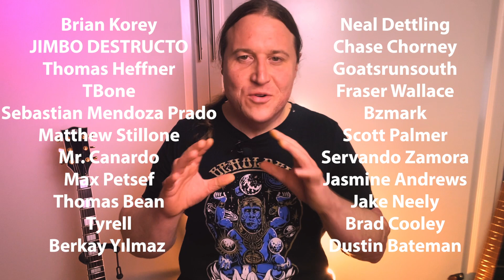5 Steps to Learn Songs FAST // Guitar & Bass Lesson + Tutorial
Learning new songs and riffs is an amazing way to learn new techniques, improve your playing, and have more fun when you practice.

As with most worthwhile endeavors in this world, learning songs takes a ton of work, but with great work comes great results!

If you're like me, learning new songs can sometimes:

   🟥 Feel like it takes FOREVER to learn a single song.

   🟥 Is this song even doable?

   🟥 Hours of repetitive practice and still aren’t making progress.

   🟥 Is this TAB accurate?

   🟥 No matter what I do, it still doesn’t sound like the song!

Learn my 5-Step process to SLAY your favorite songs like a BEAST!

   ✅ Gain confidence & accelerate your playing ability

   ✅ Learn songs WAY faster, saving your time and frustration

   ✅ Have way more fun when you practice

🦍 To Support Beholden to the Riff 🦍

🎸MY RECORDING RIG:

   USB INTERFACE:
iRig Pro
Zoom GCE-3